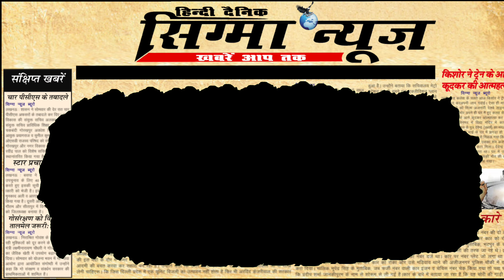शिरसागर में हुआ रोजा इफ्तार|गंगा जमुनी तहज़ीब को दर्शाता है ये रोजा इफ्तार पार्टी।Mohd hamid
शनिवार शाम को कालपी रोड स्थित क्षीर सागर परिवार की जानिब से एक ऐसे रोजा इफ्तार पार्टी का आयोजन किया गया जो गंगा जमुनी तहज़ीब को दर्शाता है ।मे हर धर्म  के लोग शामिल हुए।ए स रोजा इफ्तार पार्टी  जो हमारे हिन्दुस्तान की ख़ूबसूरती एक जीता जागता उदाहरण है।हमातकर रहे हैं उस रोज़ा इफ़्तार पार्टी का जिसमें बड़ी संख्या में मुस्लिमों के साथ-साथ हिंदू भाइयों ने शिरकत की। रोजेदारों व अन्य लोगों की खिदमत में पूर्व ब्लाक प्रमुख सुदामा दीक्षित और नम्रता तिवारी दिक्षित लगी रही। सभी ने एक साथ रोजा खोला और एक दूसरे को मुबारकबाद पेश की। अंत में हाफिज शहादत ने नमाज पढ़ाई जिसमें सभी ने मुल्क में अमन चैन व भाईचारा कायम रहने की दुआ मांगी।